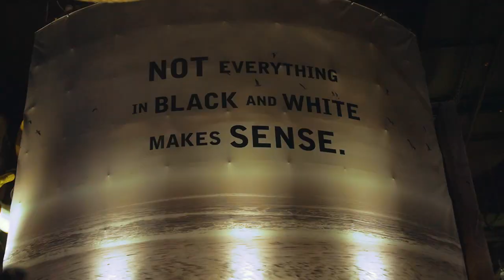IRLANDE - Le périple celtique